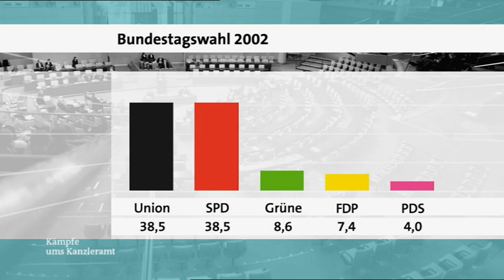Bundestagswahl 2002: Wahlüberblick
Jörg Schönenborn mit einem Überblick über die Bundestagswahl 2002.